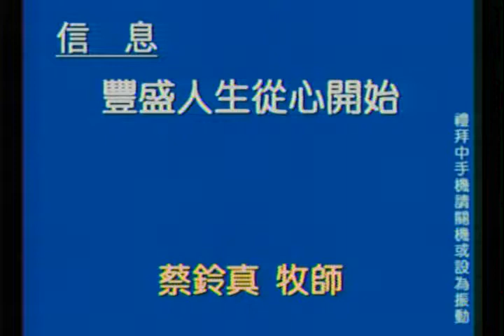100.01.23 第三場蔡玲真牧師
雙連教會 第三場 台語禮拜 蔡玲真牧師